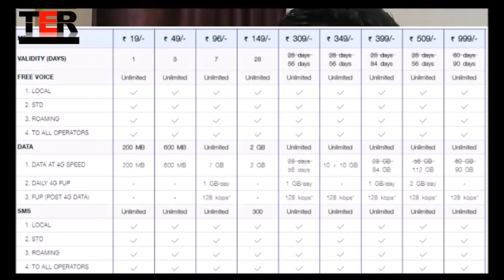JIO MONSOON OFFER - JIO NEW PLAN july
Oh yes its a new monsoon dhamaka.. watch the video to know more about jio new plan the monsoon offer